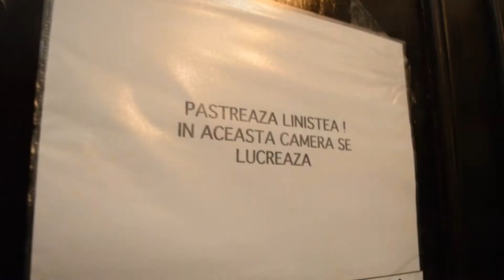Antilectii - Oarecare (Videoclip Oficial)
Text & Voce: Baicone
Mix & Master făcut de Mareș Vladimir la GeStudio Ploiești
Instrumental: Mareș Vladimir
Videoclip: Baicone